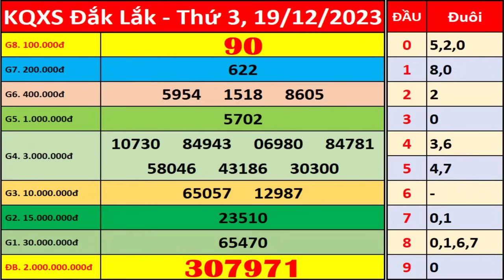Xổ số Đắk Lắk ngày 19 tháng 12 | XSDLK - KQXSDLK - SXDLK | Xổ số kiến thiết Đắk Lắk hôm nay